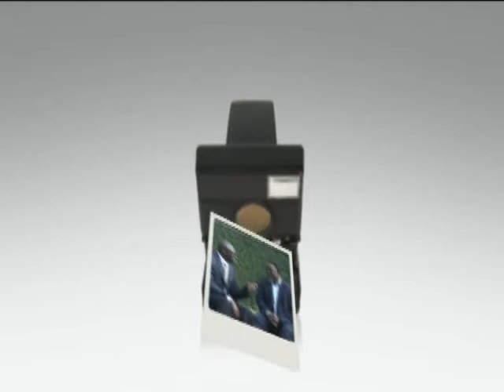STAKEHOLDERS' VIEWS ON THE INDEPENDENCE OF THE JUDICIARY IN AFRICA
Views shared post-KAS' Rule of Law Program's Conference on the Independence of the Judiciary in Africa held in Arusha, Tanzania in February 2018